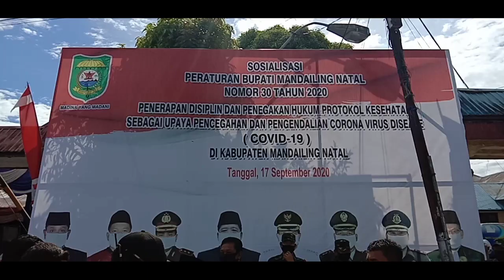Perdana : Peraturan Penerapan Protokol Kesehatan Di Kabupaten Mandailing Natal.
Hari ini Kita Tegakkan Peraturan Bupati Mandailing Natal Nomor 30 Tahun 2020, Tentang Penerapan Disiplin dan Penegakan Hukum Protokol Kesehatan Sebagai Upaya Pengendalian Virus Covid 19 di Mandailing Natal. Ayo pakai Masker, Jaga jarak, Rajin Cuci Tangan, mari Bersama Putus Mata Rantai Penyebaran virus Covid 19 di Mandailing Natal.